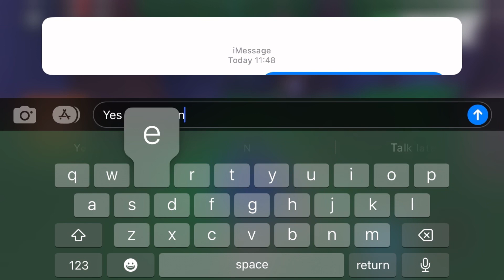IM BACK! (Making Neon with a Friend)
Back after 3 months. Made a neon with a friend! Roblox user In here! Roblox:slayfrr2023 PLEASE FOLLOW HIM!!! Also follow me my Roblox:Mxxcupid